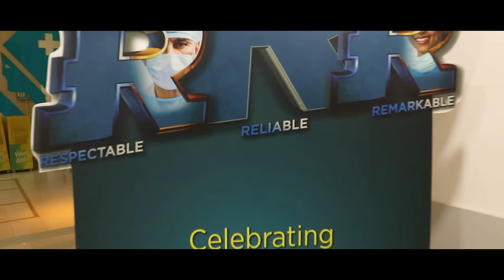Apollo Cradle Hospitals - Madras Drum Circle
Here is a glimpse of Mardas Drum Circle's performance at the Apollo Cradle Children's Hospital on the special occasion of Doctor's Day. We give a huge shoutout to all those physicians and health-workers out there who are our true heroes. We thank you for your hard work and sacrifices.